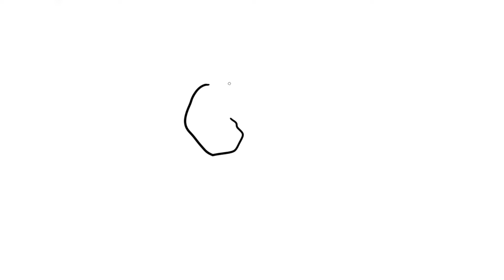Comment dessiner Venom facilement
Aujourd'hui je vous montre comment dessiner Venom facilement étape par étape avec ce tuto dessin.
Dessin Venom facile
Dessin pour enfant